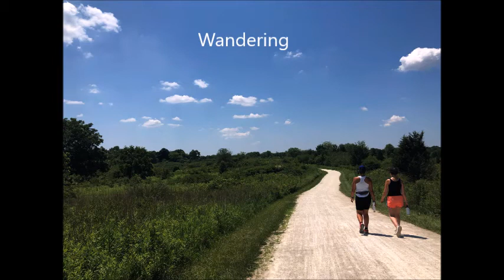Béla Bartók: Wandering (Mikrokosmos III, Sz. 107, No. 81)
Recorded in the Jim Fellows Center for Creative Media, Park Ridge, Illinois USA